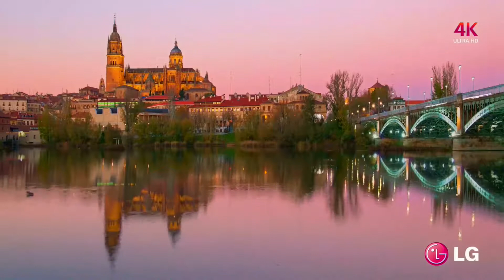LG 4K UHD demo Landscape Nature for 4k oled tv